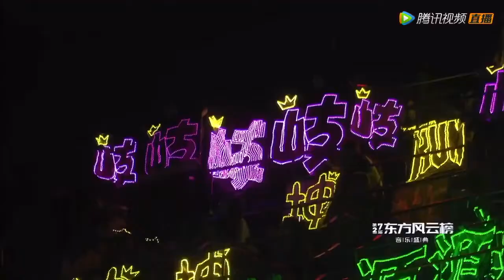[Vietsub] Có dũng khí - Mạnh Mỹ Kỳ | 有种 - 孟美岐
- Mỹ Kỳ thể hiện ca khúc "Có dũng khí" nhạc phim "Lưu Lạc Địa Cầu" vào ngày 21/07/2020 trên đài Đông Phương vệ thị